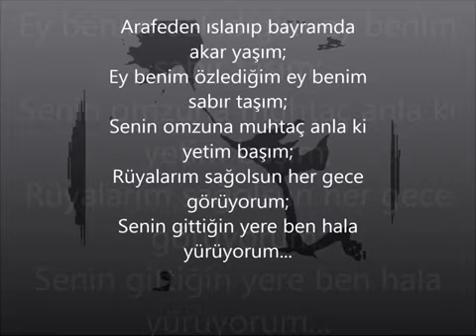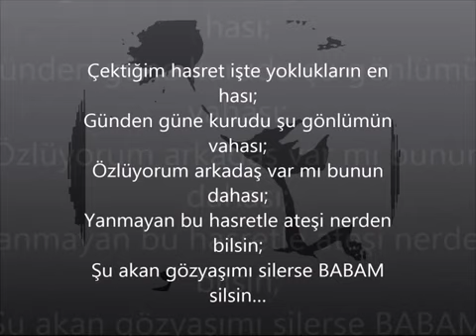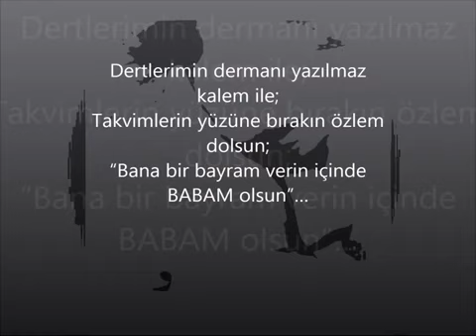Bu bayramda BABA sız geçiyor 😭😭